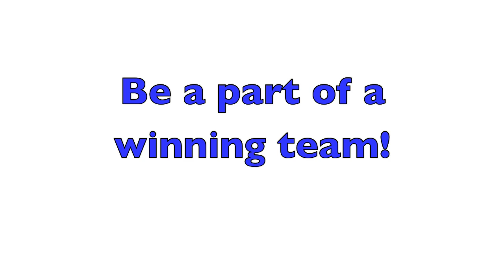MCAT (SWARTWOOD)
SWARTWOOD MCAT TESTIMONIAL by Ziyad and Nitin UCLA PRE-MED STUDENTS